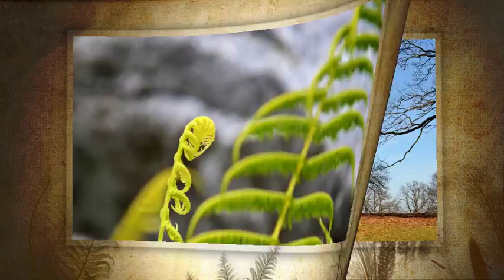Nerez - Bílý pták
Hudba: NEREZ